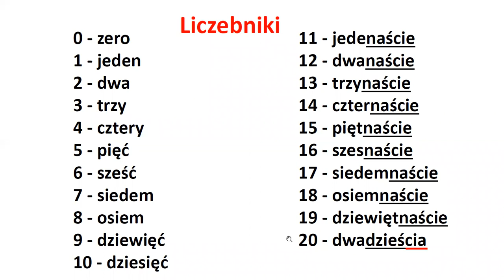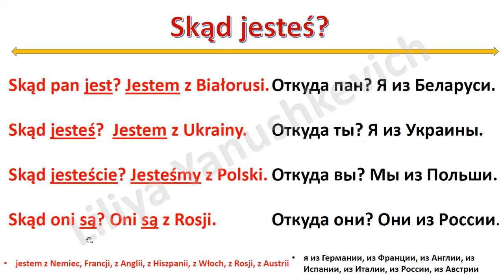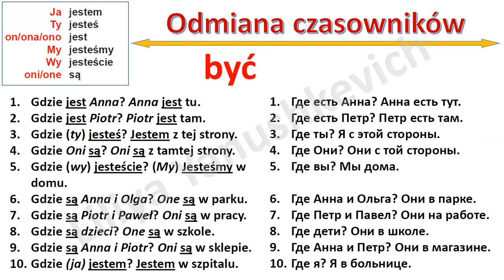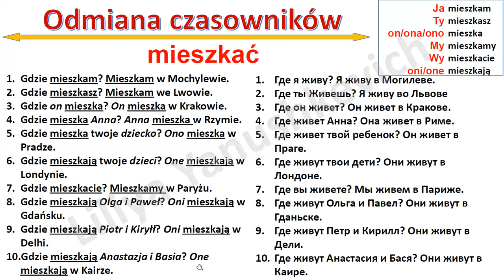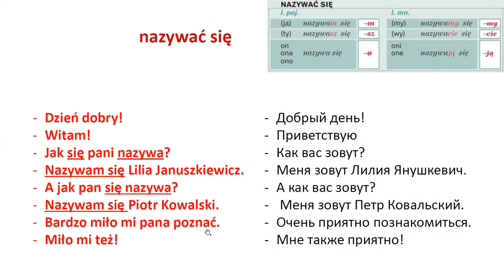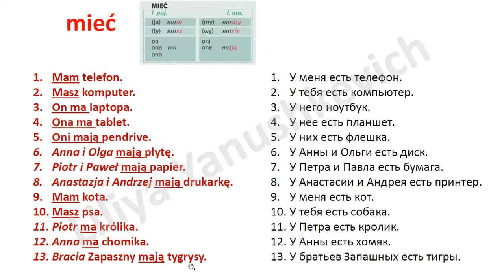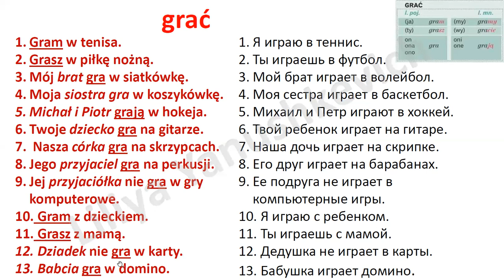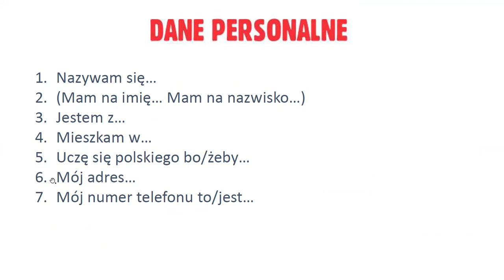Krok po kroku A1. Урок 2, часть 5. Język polski.